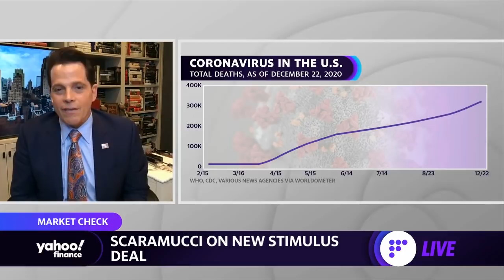The stimulus is not enough: Anthony Scaramucci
Anthony Scaramucci, Skybridge Founder & Managing Partner and Former White House Communication Director, joined Yahoo Finance Live to discuss the latest COVID-19 relief deal, President Trump, and his outlook for Biden's Presidency.